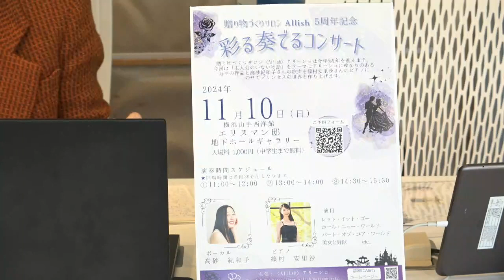きなこと一緒にpianopiano（2024年10月13日放送分）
【イッツコムスタジオ たまプラーザより毎週日曜日11:00～生放送】
日曜 AM11時は週替わりプログラム

１&３週目「サカガミ&DoryのレコメンDo!」
２週目「きなこと一緒にpianopiano 」
４週目「とまるのサステナ元気」
５週目「Dream Kingdom」